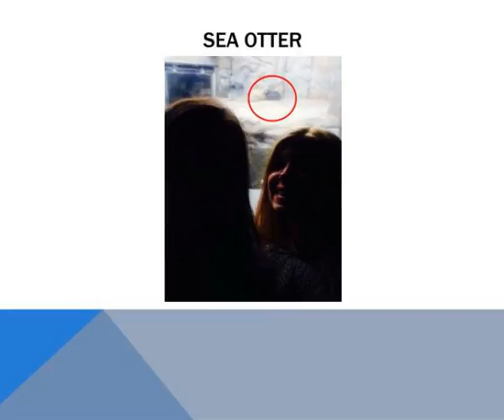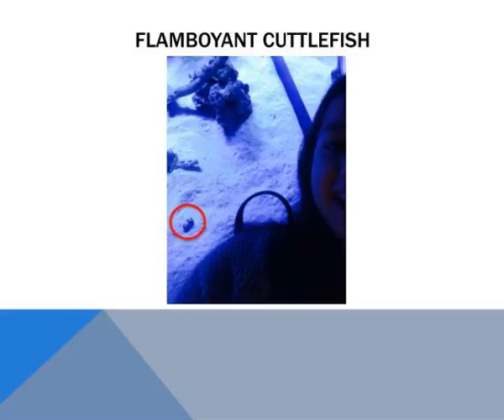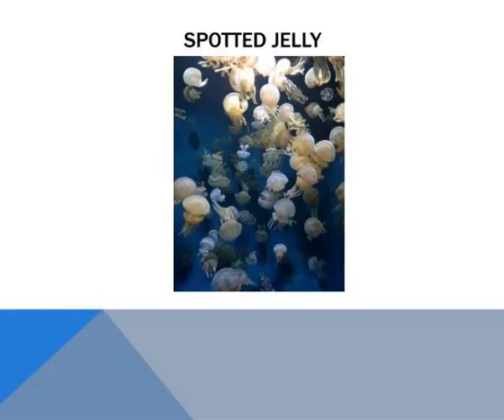monterey bay aquarium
Monterey Bay Aquarium.  Britt  Haegglund ,  Lainie  Johnston, And Ryan Mullen.  Green Sea Turtle.  Ocean Sunfish.  Hammerhead Shark.  Sea Otter.  African  blackfooted  penguin.  Zebra Moray eel.  Nemo.  Open Sea habitat.  Flamboyant  CuttleFish.  On A bridge with a whale. Slideshow 3061610 by vevay
 show1 : Monterey bay aquarium

 show2 : Green sea turtle

 show3 : Ocean sunfish

 show4 : Hammerhead shark

 show5 : Sea otter

 show6 : African blackfooted penguin

 show7 : Zebra moray eel

 show8 : Monterey bay aquarium

 show9 : Open sea habitat

 show10 : Flamboyant cuttlefish

 show11 : On a bridge with a whale

 show12 : With an aquarium employee

 show13 : Common cuttlefish

 show14 : Spotted jelly

 show15 : Giant pacific octopus

 show16 : Plastic art

 show17 : Leopard shark

 show18 : Inside a clam

 show19 : Britt going back to where she began